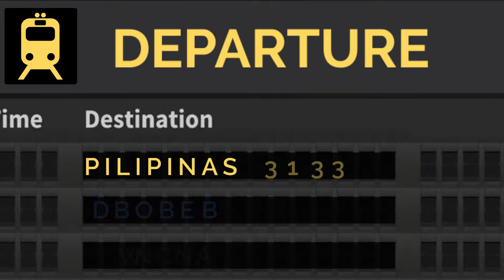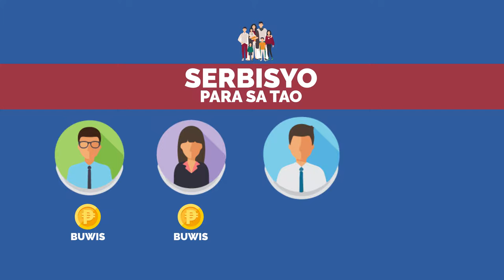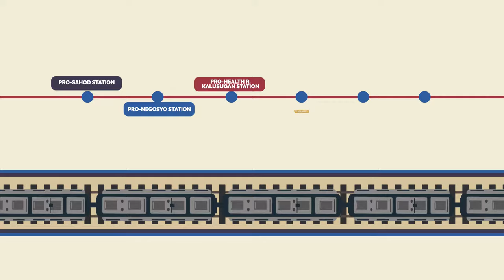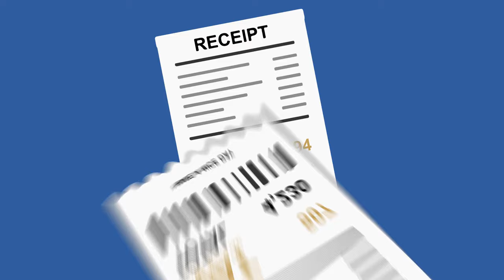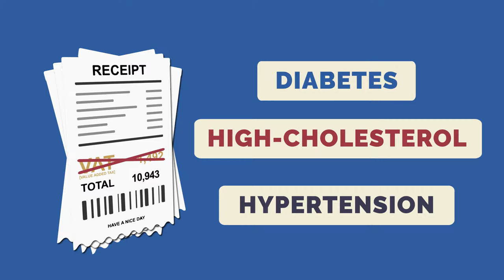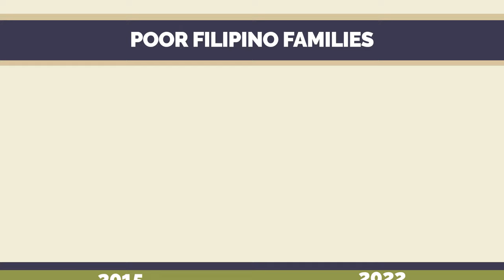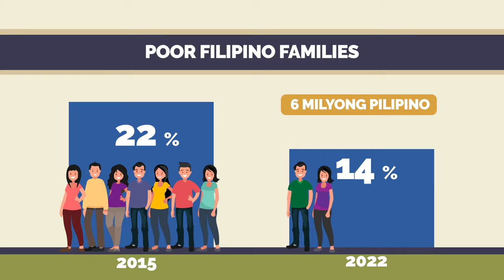Tax Reform for Acceleration and Inclusion (TRAIN) Central Station: Biyahe patungong